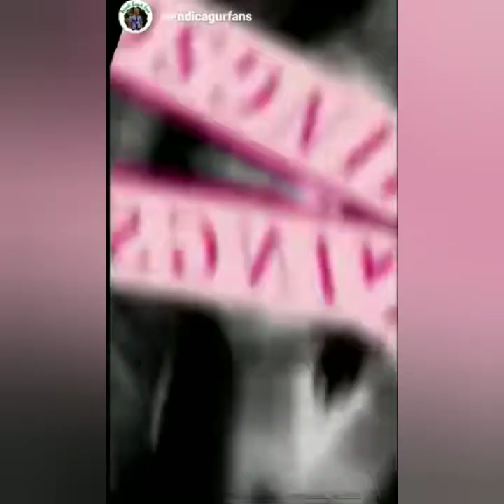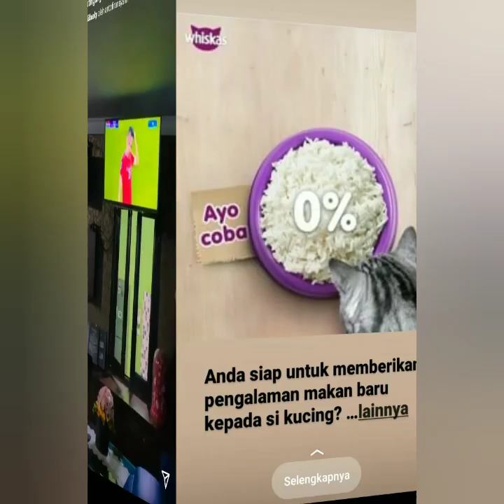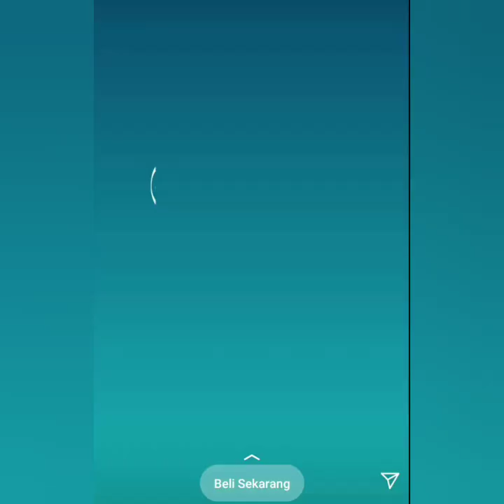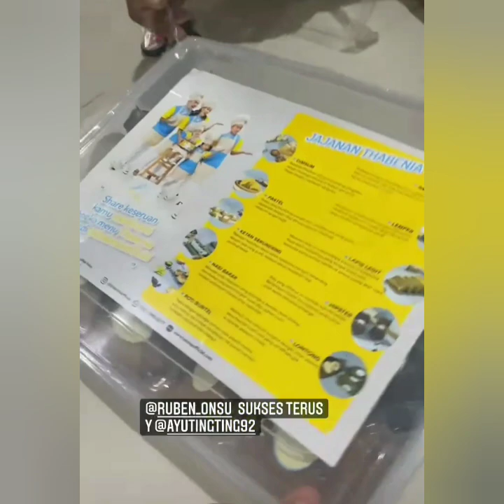3 STASTUS TERBARU AYUTINGTING JADI PERHATIAN. LIHAT TINGKAH LUCUNYA SAAT NOBAR